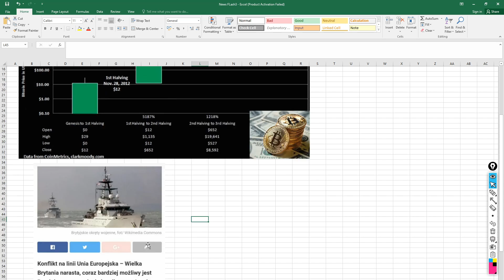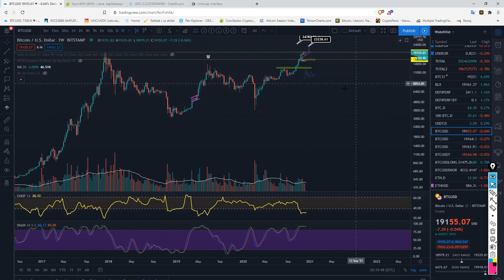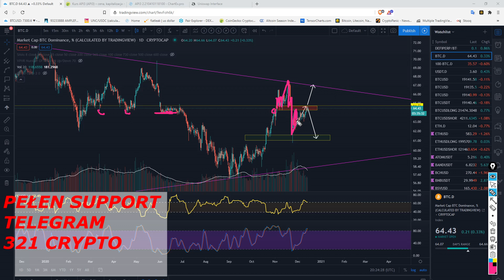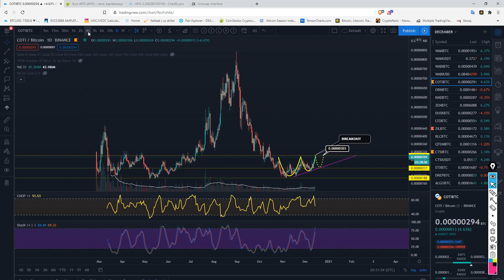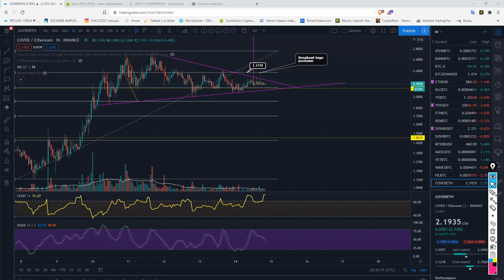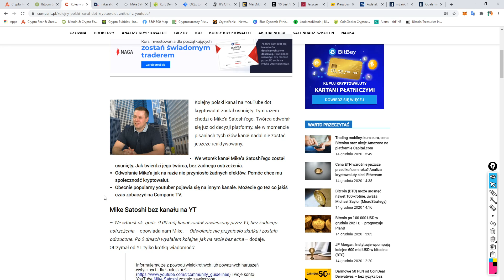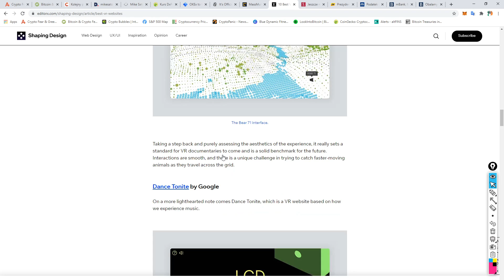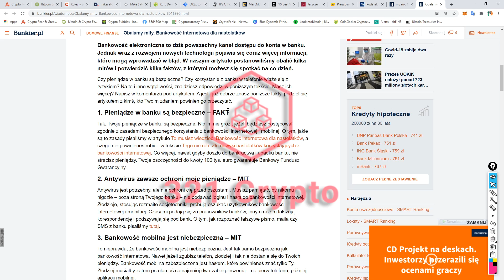BTC Zaczyna iść. Unia się rozpada? Uwaga na pary USDT !!! Alt seazon odwolany?